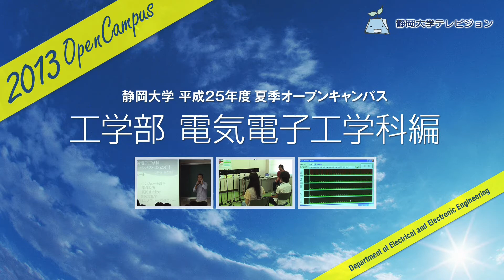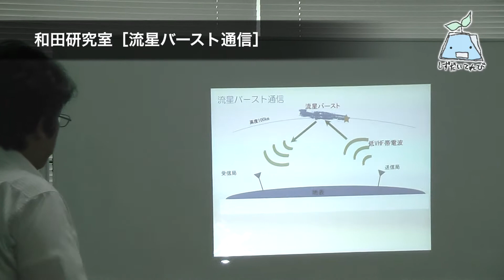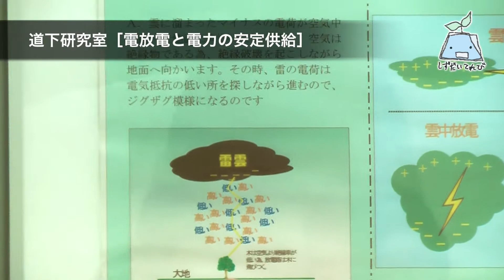工学部 電気電子工学科 平成25年度 夏季オープンキャンパス - 静岡大学